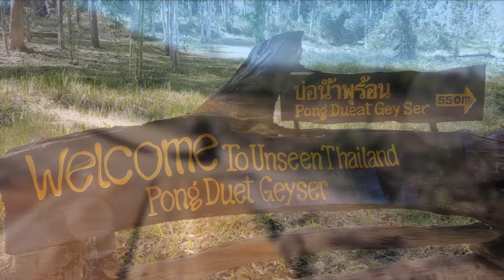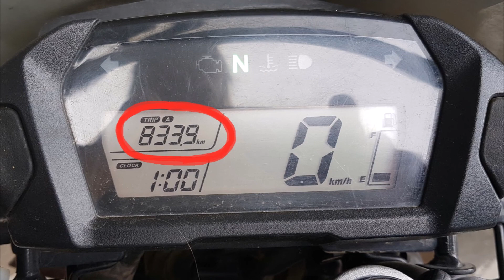Mae Hong Son Loop 2017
An die 860km mit der Enduro durch den Norden von Thailand...es war ein Traum.